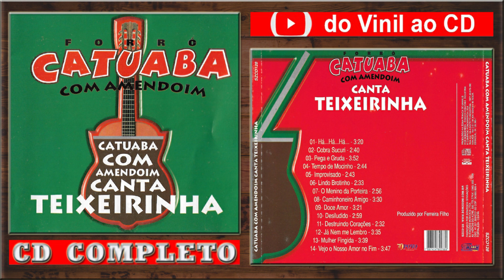CATUABA COM AMENDOIN - Canta Teixeirinha. (CD Completo)